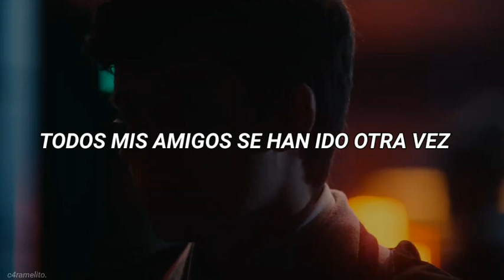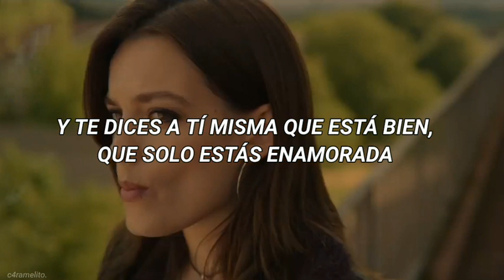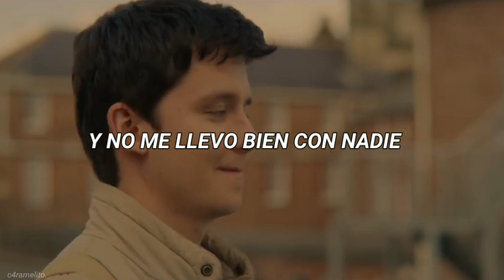Billie Eilish - TV [Sub. Español] // Otis & Maeve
ੈ✩‧₊ 𝐒𝐄𝐑𝐈𝐄 : Sex Education
ੈ✩‧₊ 𝐏𝐄𝐑𝐒𝐎𝐍𝐀𝐉𝐄𝐒 : Otis Milburn & Maeve Wiley

se aceptan pedidos ! *ೃ࿈ˎˊ˗

ೃ TAGS .